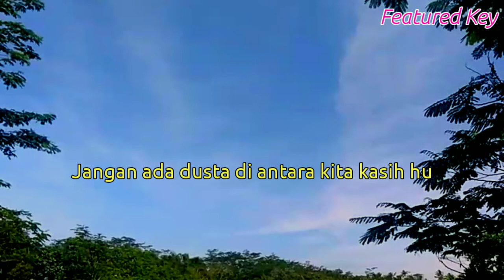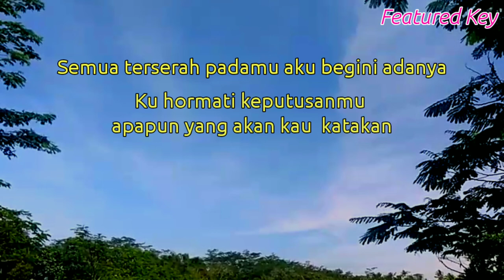( Karaoke Akustik ) jangan ada dusta diantara kita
Lagu baru
Chord
Lirik
Cover
Tutorial gitar
Kunci gitar
Karaoke
Akustik

Lirik

Title :
Artis :
Song writer :
Original song :